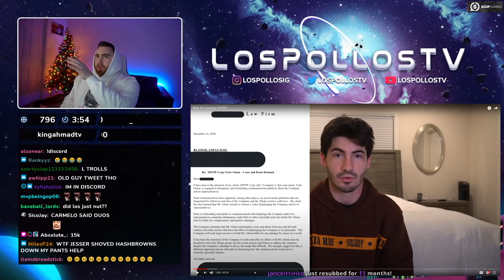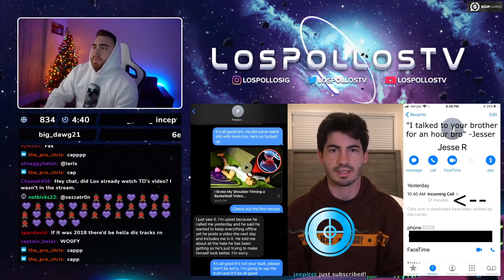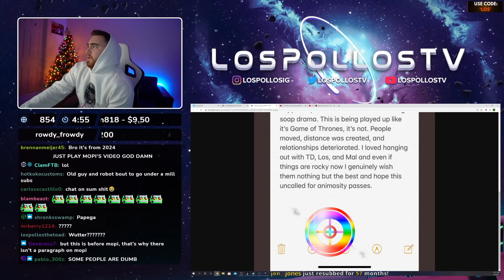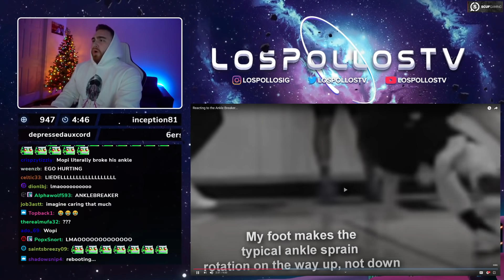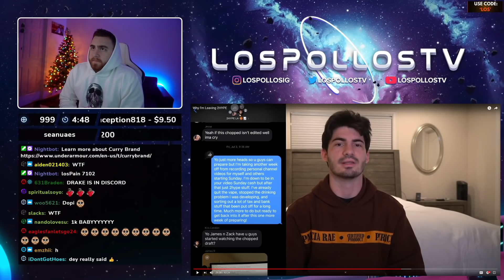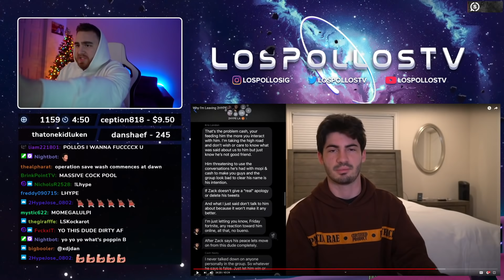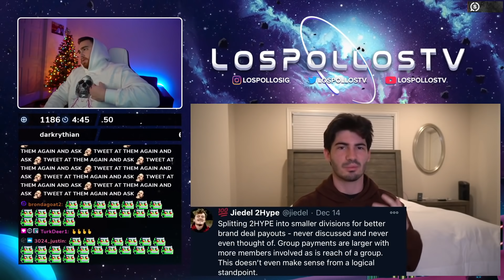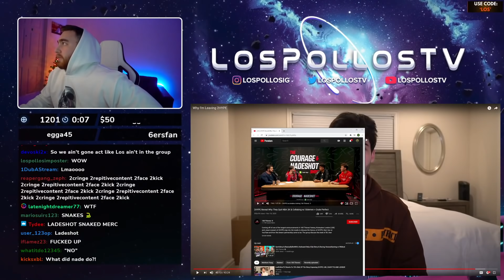Mopi EXPOSED 2HYPE... BADLY! LosPollosTV Reacts To Why Mopi Left 2HYPE